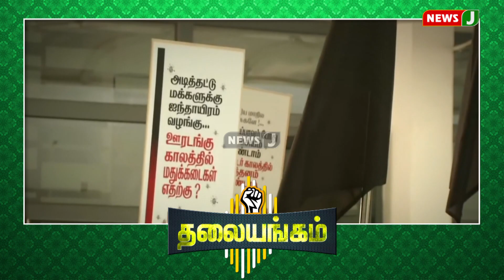பேருந்து நிலையத்திலேயே தானியங்கி மது விற்பனையை தொடங்கிய திமுக அரசு! | NewsJ